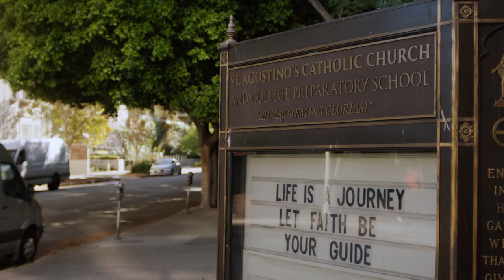Joe Discovers That His Estranged Brother, Billy, is Back - Promised Land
Junior (Miguel Angel Garcia) and Joe (John Ortiz) arrive at the church and find Lettie (Cecila Suarez) there with Father Ramos (Yul Vazquez), but Joe recognizes him as his estranged brother, Billy. Watch 'Promised Land' MONDAYS 10/9c on ABC and Stream on Hulu.